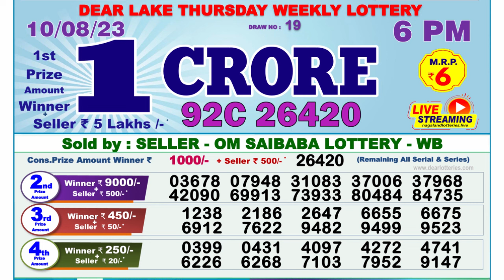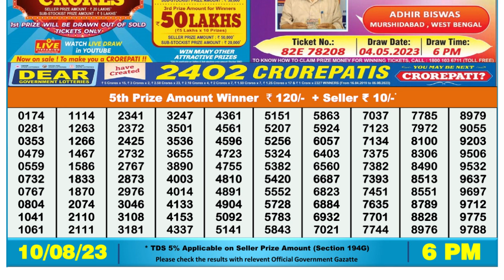🔴 Lottery Sambad Live 06:00pm 10/08/2023 Day Nagaland State Dear Lottery Result Pdf Download